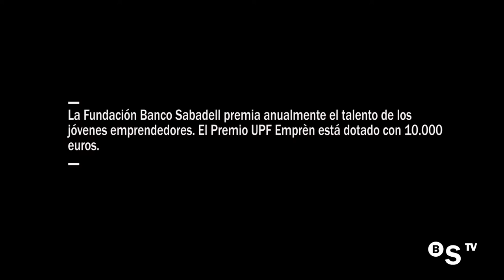Premio UPFEmprèn de la Fundación Banco Sabadell, Borja Solé - BANCO SABADELL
“Este reconocimiento te demuestra que estás haciendo las cosas bien”. Borja Solé es estudiante de segundo curso del grado en Administración y Dirección de Empresas por la Universidad Pompeu Fabra de Barcelona, y ha creado con tan sólo 19 años tres empresas innovadoras y rentables. Es el premiado de esta edición, por por The Camperbox, su idea para potenciar una nueva forma de viajar sin depender de alojamientos y que consiste en transformar el coche en una cama.